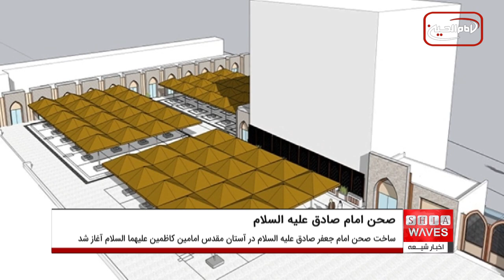آغاز ساخت صحن امام جعفر صادق علیه السلام در آستان مقدس امامین کاظمین علیهما السلام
آستان مقدس امامین کاظمین علیهما السلام آغاز ساخت صحن امام جعفر صادق علیه السلام به مساخت ۹ هزار و ۸۵۰ متر مربع را آغاز کرد.
این پروژه بخشی از سلسله پروژه های مهم عمرانی است که دبیرخانه آستان مقدس کاظمین در حال انجام آن است و به دنبال گسترش این مکان مطهر و خدمت رسانی به زائران است.
این تلاش‌ها همچنین برای افزودن فضای عبادی، مجهز به مجموعه ای از خدمات اولیه به زائران امامین کاظمین علیهما السلام است.
دبیرخانه آستان مقدس امامین کاظمین علیهما السلام اجرای مجموعه ای از پروژه های مهندسی و عمرانی را باتوجه به برنامه های زمانی و مکانی متناسب با هر پروژه برای خدمت رسانی به زائران ادامه می دهد.

امام_ جعفر_ صادق_ علیه_ السلام